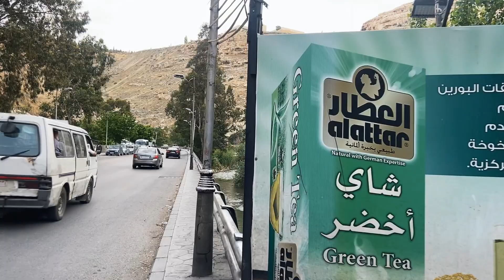Damascus, Rabwa Valley walking tour | دمشق, الربوة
Rabwa Valley is located in the northwest of the city of Damascus and forms part of the Barada River Valley. It is a tourist area crowded with visitors, as there are many restaurants and cafes, so Damascene families go out to it frequently for recreation, especially in the spring and summer seasons.

Date of video recording: May 11, 2013

يقع وادي الربوة في شمال غرب مدينة دمشق ويشكل جزءاً من وادي نهر بردى، وهي منطقة سياحية مزدحمة بالزائرين إذ تكثر فيها المطاعم والمقاهي، لذا تخرج العائلات الدمشقية إليها للترويح عن النفس بشكل متكرر لا سيما في فصلي الربيع والصيف

تاريخ تسجيل الفيديو : 11 أيار 2023